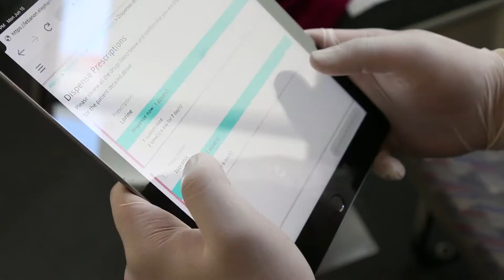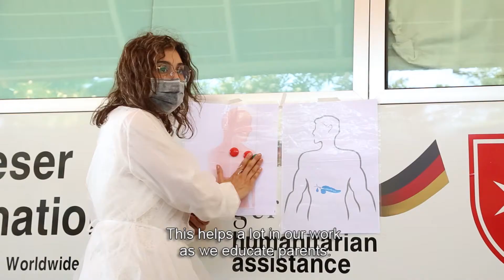MMU 2020 English Subtitle Final Social Media Res September17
Learn more about the services offered by the Mobile Medical Units of the Order of Malta in the remote areas of Lebanon, targeting the vulnerable Lebanese and Syrian displaced populations.
This project, implemented by the Order of Malta Lebanon is funded by the German Foreign Office in collaboration with Malteser International.
English version.